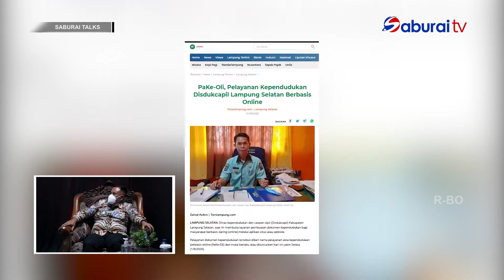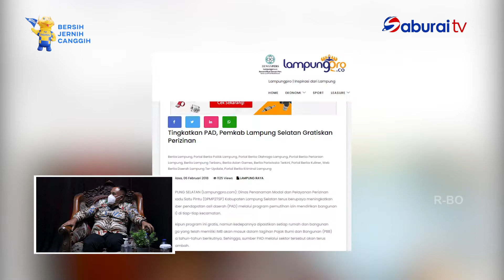Inovasi Pelayanan Publik Untuk Masyarakat Lamsel (Part 3) | SaburaiTalks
Saksikan Program Talkshow Interaktif Bersama Para Narasamber Spesial: Saburai Talks.
Setiap Jum’at Pukul 16.00 WIB Hanya Di Saburai TV. Saat Ini Saburai TV Bisa Disaksikan Di Saluran TV Digital Terestrial Mux TVRI (Lampung1) 33 UHF.